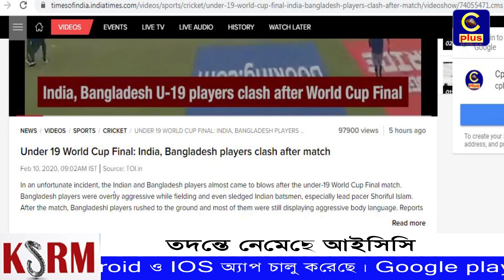হারের পর বাংলাদেশের পতাকা ধরে টান দিল ভারতীয় ক্রিকেটার | U19 CWC 2020 | BD vs IND | Cplus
Slogan: আরাঁ চাটগাঁইয়া হতা হই
Country: Bangladesh
Language: Bengali।Chittagong Language
Broadcast area: Online